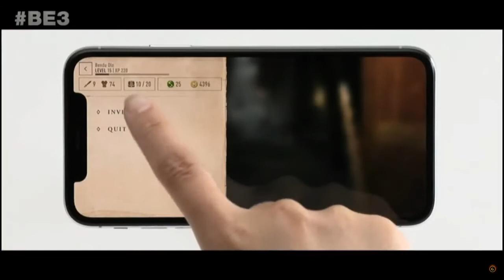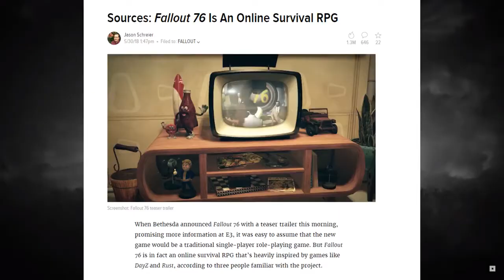I'm Still Not Convinced about Fallout 76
Pliny gets a quick video up about his ongoing concerns about Fallout 76.  When Pliny boots up a Fallout game (or any Bethesda game) combat is not what he's thinking about.  A Fallout game with no NPC's, no dialogue options, less focus on story and other humans doesn't sound like a Fallout game to him.

Special thanks to Pliny